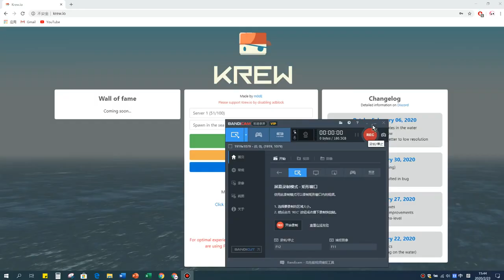Goodbye krew.io, thank you for accompanying my childhood,How I wish time could be slower withyoubye！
Hello everyone, when you see this video, this means that I want to leave the krew.io game. How I wish I was still a naive kid playing computer games. The krew.io game has been with me for 4 years! When krew.io was released I was playing right away. I hope everyone cherishes this game. The reason why I do n’t play is because I have made mistakes. I am a very bad hacker and often do damage. I deserve to be titled! So don't be like me, we must insist! Don't learn to be lazy! Games are like life! The game has only one chance, and your mistake is to abolish it completely! thank you all.
Who I'm?
I'm not 'happylovely' it's my fake account trying on back game and play as normal.I'm yuquan the guy who hack and shut down krew.io server many times and hacked folder I knowing the coding really well that time!but I find it hard to play as noraml people,I finally find a way that is the hack code! I starting m0ding the rate hack and damage and distance althought I made some mistake but them are work out fine and cool but I'm worryed I try to give up but I can not because I'm stupid yes I think so that is why I'm typing like kiddo kiddo kiddo important thing you must say 3 times.

Guys I need to say was thanks for the people who plays with me these day it is the most happyest things in my life! First time feels love and happy and ambitious and that feeling  to makes such a good friend in krew.io I want to say was thanks you very much you bring me fun and sweet I will never ever forget about it!

I'm yuquan why I making another account?
I don't mean to fool the admins I'm just changing my name and keep play krew.io like normal people do I thought I still have a chance but it turn out I'm the big noob fool who make no body watching video//but don't get me wrong I find really good making video's:D it give me life energy milk's!

ok guys I need to quit my youtuber life I will delete the pass word and username I will keep this video in the youtube forever!

Come on guys I'm not really kill my self! and died! I mean was we are little spider in the world I can no just died in krew.io games I shall get a job and having a wife a baby a family! yay really touching!

There is still some people says my English typing is bad! I need to say was fook them! that is them thing not me! you want to listen you can listen! you don\t want to listen just leave it!

I will improved when i grow up!

Ok guys bye bye bye bye!
Krew.io! oh baby. baby I'm going you know who I'm talking to xiaomi phone!
good bye my love good bye my game love you guys very very very very much and Enjoy the game here is some Tip.

1.What is Krew.io game⭐2.Gameplay Bassic⭐3.Objectice⭐4.Islands

1./What is Krew.io game about/
Krew.io is about: a best multiplayer 3D third-person shooter web-based game ever, with an overall pirate theme, where players compete to sink each other, race for loot, and attempt to be a successful pirate. Included within the io games category, but vastly different to most .io games. The game is mostly competitive, as players battle each other for #1, but is also somewhat cooperative, as players on the same ship will have to work together to sink enemies.

2.How can we play it/controls?
(Mouse) contralyour cannon, cliker the mouse button to fire your enemys.(ESC) see your mouse and use it in menus so you can open other tab.
(Enter)Chat, Press again to send a message chat and make friends.
(WASD)Move around and steer ship,If you are a Kaptain of the boat.
(Tab)Switch between Global chat and Local chat with out pressing ESC.
(1 -2in your keyboard)Switch between your cannon and fishing rob.

3.Objective
As with most games of this genrn, the main goall is to become#top on the leaderboard. In order to do that, you can either search for：
⭐Crabs and Shells⭐on the Islands or have to kill other players to gain gold to buy better ships and make team also let player join your ship make fun,if you don't want do it alone,You will need a krew-seadog to provide extra firepower.

4.In the word of Krew.io game,there are only 5 Islands.They are places where ships may dock to upgrade themselves and player to purchase items and goods. Note that 10 seconds after a boat arrvies at an Island,They may dock,Making them invulnerable. During these ten seconds though, they are vulnerable to any attacks,Unlike departing,Which takes 5 or 25 seconds intead of 10 seconds and is invulnerable during that 5 or 25 seconds:
There are 5 Islands Guinea,Spain,Jamaica,Brazil,Labrador.

Also please make sure you follow these rules. Thanks you very much.
1. No toxicity, harassment, hate speech.
2. No offensive profile pictures or nicknames.
3. No unnecessary mentions, mass pinging.⁣
4. Do not advertise other Discord servers.
5. No reposting or duplicating posts.
6. No NSFW content.
7. No spamming.
8. Use common sense.
Best io game ever
Krew.io fire boom
Red ship